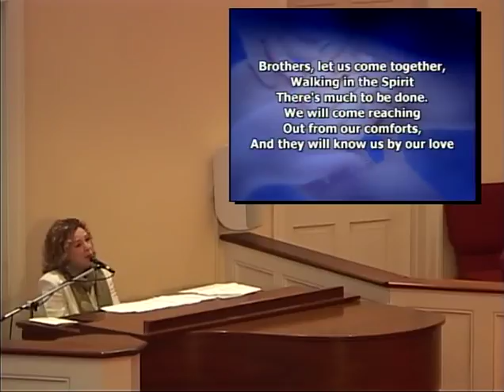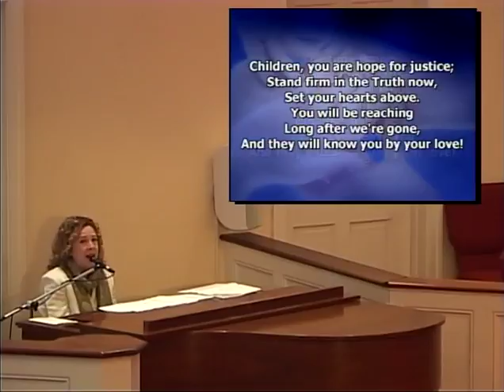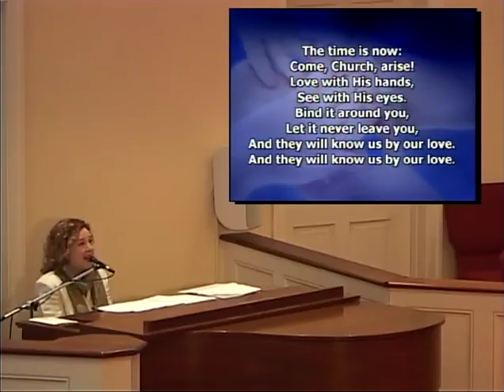January 29, 2017 | 9:00am